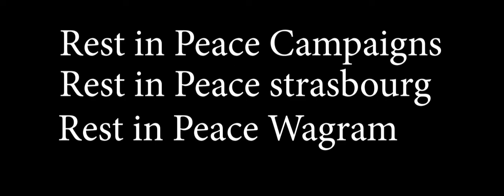Campaigns NOOO 😭💔💔 rest in peace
this is so sad guys rest in peace campaigns,wagram,strasbourg 😭😭😭😭😭